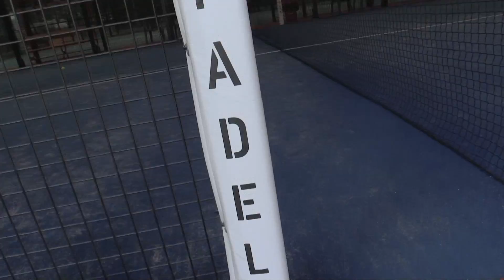A scuola di padel: seconda lezione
Seconda puntata di Lezioni di padel. L’istruttore Cruz (Davide Boccelli) ci spiega come uscire dal vetro e come rispondere dalla grata